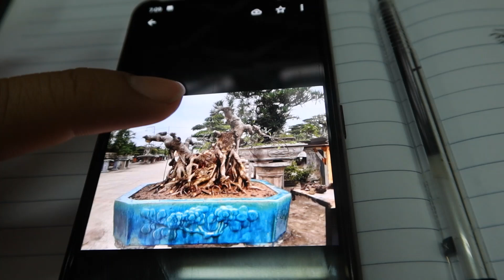DEMO BONSAI LY VŨ | KHAI BÚT ĐẦU XUÂN | Bonsai Quý Khôi #217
- Nhà cung cấp phân bón hữu cơ chất lượng số 1 Việt Nam:
 + 1 lọ: 350k
 + 2 lọ: 500k
 + 5 lọ: 1000k
 + 10 lọ: 1500k
để được hỗ trợ kịp thời.